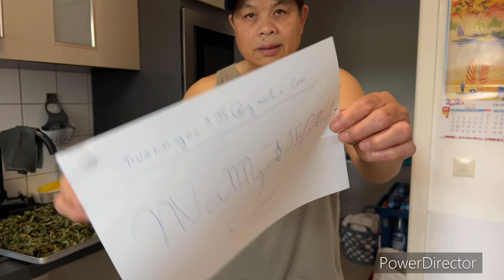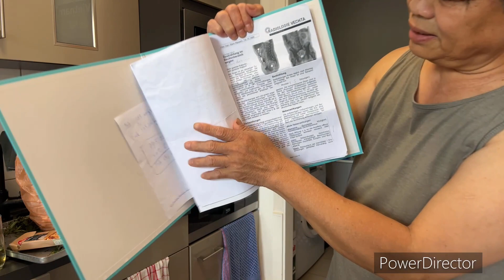Magic medicine to eure cancer (Dandelion )Nguyen-youtube hom nay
This is an herb , Many medicinal uses. for the eyes, Treat skin diseases, Bleeding teeth.Rheumatism, Sprain disease, cancer, Prevents osteoporosis.